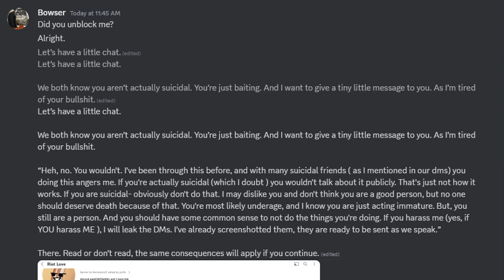nah nah nah